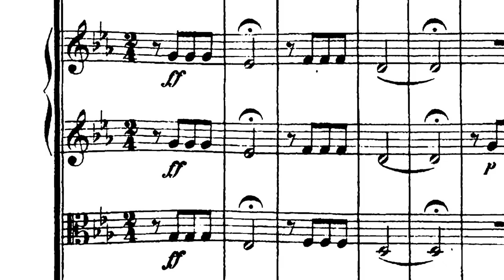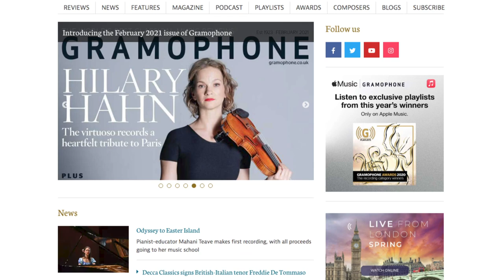Beethoven's Fifth: interpreting genius (with James Jolly and Rob Cowan)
In the first episode of a brand new series for Gramophone, Editor-in-Chief James Jolly and critic and broadcaster Rob Cowan discuss Beethoven's Fifth Symphony and compare the various approaches that conductors have to taken to this most famous of masterpieces.

They talk about how a professional critic should approach a new recording, how performance practices have changed over the decades, and how no matter how many times you've heard this symphony, Beethoven's genius always shines through.

0:00 - Introduction
26:35 - Hermann Scherchen
28:40 - Carlos Kleiber
33:22 - Mariss Jansons
34:49 - Iván Fischer
38:10 - Antal Dorati
45:44 - John Eliot Gardiner
47:15 - Charles Munch
50:05 - Herbert von Karajan
53:25 - Manfred Honeck